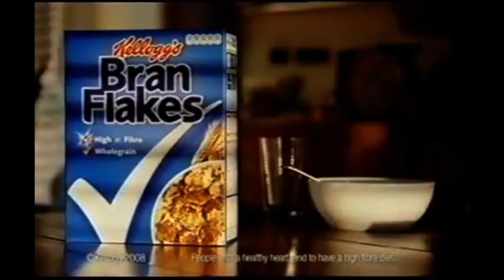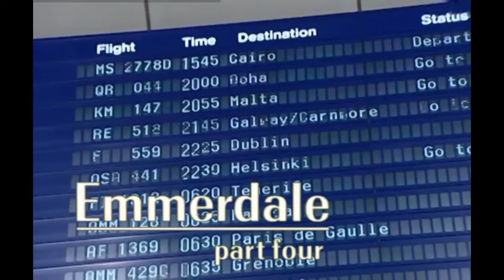ITV1 - Continuity & Adverts (20th May 2008) (2)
ITV1 Continuity Adverts from on Tuesday 20th May 2008 at 7.45pm a night before the Champions League Final in Moscow between Manchester United and Chelsea during Emmerdale (The 4 Pair of couples there in Emmerdale, Jamie Hope & Louise Appleton, Daz Eden & Scarlett Nicholls, Tony Faith & Katie Sugden and Carl King and Laurel Thomas)
(Also the 5 stars from Coronation Street there were Dez Gooseberry portrayed by Any Mcpartlin, Fiz Brown, Sean Tully, Rosie Webster & David Platt who secretly escaped from Prison)